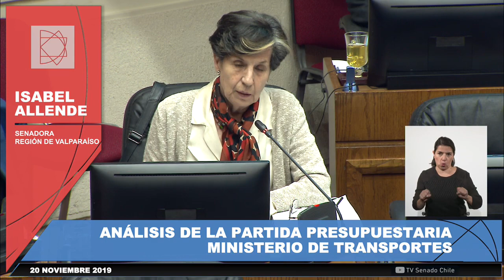Sesión de Sala - Sesión Especial Nº 73 - (Parte 4) - 20 de Noviembre 2019